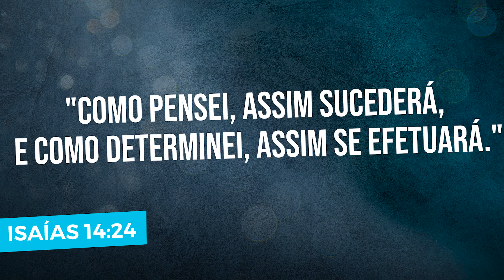#339 POR QUE VOCÊ PRECISA começar a usar sua IMAGINAÇÃO JÁ!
A fé trabalha junto com a imaginação, e foi Deus quem nos deu este poder!

Por isso, pergunte-se:
Você tem usado o poder da imaginação aliada à fé para gerar a vida que você quer?